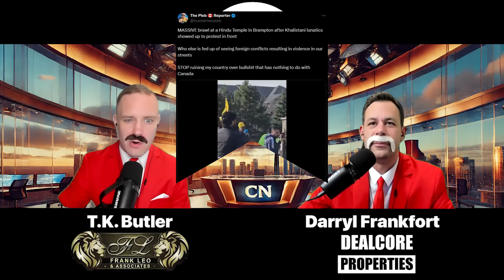Northern Nightmare Trump Wins and Canada’s Real Estate Shakes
The Canadian Real Estate Show

Darryl Frankfort from DealCore Properties and TK Butler from The Frank Leo and Associates discuss the Canadian Real Estate Market in depth from their own unique perspectives with a particular focus on The Toronto Real estate Market.

Check out The Canadian Real Estate Show CLIPS Channel

Talk with T.K.

music credit to Sam River - In Other News

Bear market
Bull Market
Bull trap
Pause
Rate Pause
Rooming houses
Bill 23
Mortgage Fraud
Homelife Miracle
fraud
Scam
Protest
Investing
Investment
House Hacking
BRRRRRR
AirbNb
Rental market
Renting
Trigger rates
Oil
Bank Of Canada
Interest Rate
Immigration
Recession
Deglobalization
Demographics
Aging Population
Toronto Real Estate
Hamilton
Vancouver Real Estate
Calgary Real Estate
Montreal Real Estate
Saskatchewan Real Estate
Calgary
Regina
Saskatoon
Real Estate Market
Multi family investing
Nimbys
Yimbys
Politics
World war 3
Recession
Inflation
ww3
Housing Policy
Pre-construction Sales
Condos
Condominiums
Bank of Canada
Interest rate hike
Interest rate raise
War
Canadian Real Estate
Toronto Real estate
Calgary real estate
Toronto development projects
Toronto past
the canadian economy
real estate investing
real estate technology
poptech
buying real estate
low inventory levels
City Planning
Real estate technology
Toronto Real Estate
Vancouver Real estate
canadian real estate
house pricing
condo market
interest rates
Politics
India
Indians
China
oil
Prices are dropping
Darryl Frankfort
DealCore Properties
TK Butler
Frank Leo and Asscociates

00:00 Intro
02:00 Please Subscribe
55:00 Almost Done